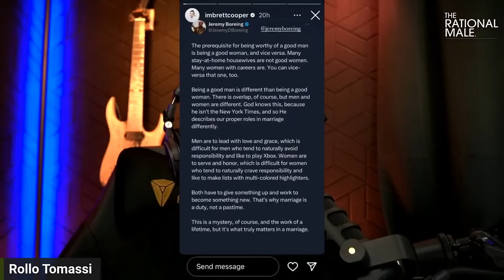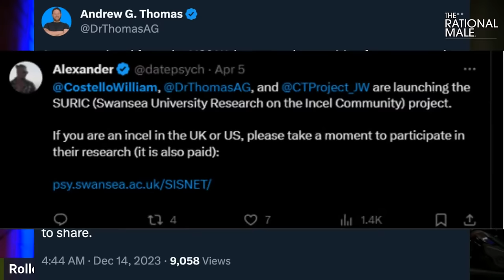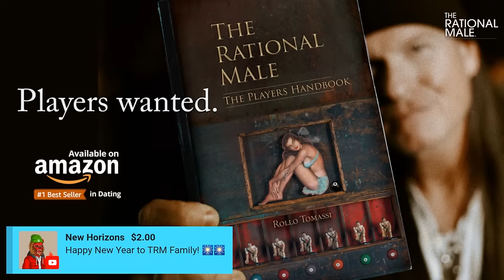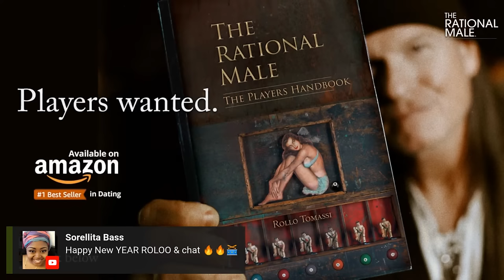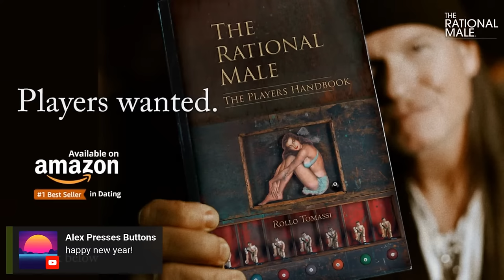Rollo Tomassi Reviews 2023: Then THIS Happened!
0:00 : Intro
13:37 : Topics
14:26 : How Do You Feel Being Married?
17:44 : Punish Bachelors That Refuse To Participate In Society
18:54 : Insight For Women Is Extremely Rare
25:08 : What's FU Money For You At This Age?
27:40 : Negotiated Divorce for Destiny
35:46 : DHS Will Take Additional Actions Against The Manosphere?
44:36 : Passport Bros
51:13 : Troy Will Change His Mind About Marriage
53:13 : Great Grandparents Getting Divorce
01:01:18 : Don't Link Your Amazon Account With Your Wife Through Prime
01:01:55 : Why Is RP Anti-Marriage?
01:10:29 : Which Strategy Do You Consider Superior For The Future Of RP
02:20:55 : Can NGOs Legally Redirect Your Search Traffic?
01:29:38 : The Use Of The Term Incel Is A Pagorative
01:30:39 : Debating Against A Feminist Or A Religious Zealot
01:35:59 : Ashley St Clair Is TPUSA's Sweetheart
01:49:57 : Dating A Single Mom
01:54:38 :  Someone has to be The Bad Guy
01:55:15 : Women Don't Believe That Children Need Father
02:07:04 : Advice at 40?
02:16:17 : Stoicism is Cope
02:39:10 :  Mikhaila Peterson
02:41:45 : Not Qualifying Women
02:52:12 : The Shift From Plot To Character Is Feminization
02:55:28 : When Do You Think We'll Have A Societal Collapse?
03:05:28 : I Got A Strike For Commenting On Your Video
03:07:40 : Announcements
03:11:05 : Outro Music Jevani Sanders - Best Head Of My Life

LISTEN TO THE RATIONAL MALE ON AUDIBLE
Start a new Audible subscription today and instantly get The Rational Male on Audible FREE as your first download.